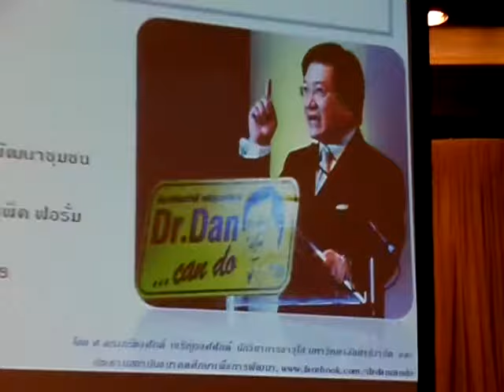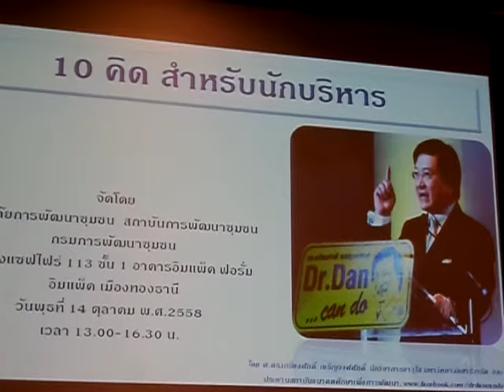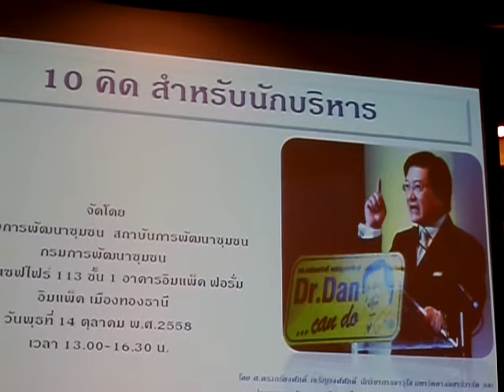10คิด สำหรับนักบริหาร โดย ศ.ดร.เกรียงศักดิ์ เจริญวงศ์ศักดิ์01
โครงการเพิ่มสมรรถนะหัวหน้ากลุ่มงาน สำนักงานพัฒนาชุมชนจังหวัด ระหว่าง 14-15 ตค.2558 ณ ห้องแซฟไฟร์ 113-114 ศูนย์การประชุม อิมแพค ฟอรั่ม เมืองทองธานี จ.นนทบุรี

ภาคบ่าย..10คิด สำหรับนักบริหาร โดย ศ.ดร.เกรียงศักดิ์ เจริญวงศ์ศักดิ์และทีมงาน